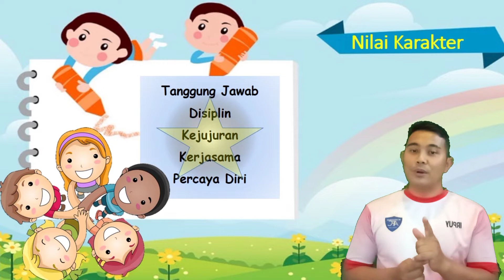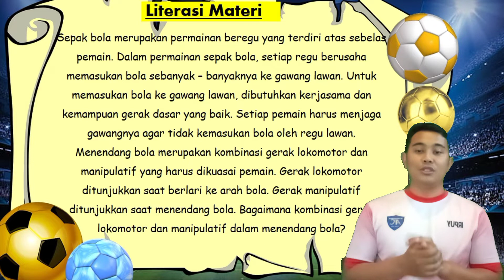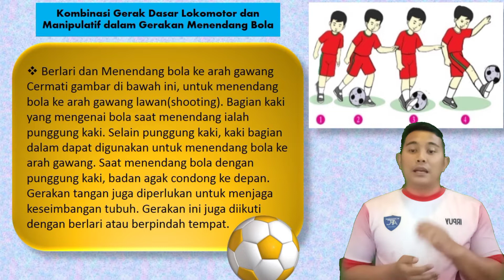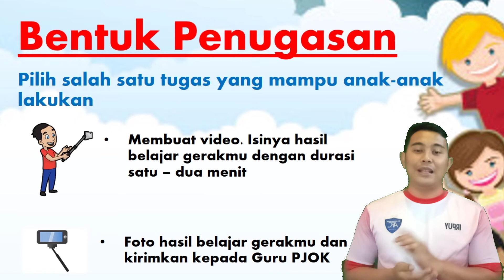PERMAINAN SEPAK BOLA | PERTEMUAN KE-1 | PJJ PJOK | PASSING | MATERI PJOK KELAS 5 SD/MI | SEMESTER 1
Salah satu permainan di Indonesia yang paling banyak peminatnya adalah sepak bola.
Bahkan permainan yang satu ini boleh dibilang yang paling banyak diminati, mengingat di setiap pertandingan yang ada tidak pernah luput dari banyaknya penonton.
Sepak bola selain menjadi ajang olahraga, juga menjadi ajang hiburan bagi sebagian orang.
Salah satu buktinya, banyak ditemukan cewek cowok yang mungkin tidak jago bermain bola namun rela berdesak-desakan ke stadion untuk nonton atau mendukung tim kesayangan.

oke teman-teman semua, kali ini saya membuat materi pembelajaran PJJ PJOK tentang permainan sepak bola untuk kelas 5 SD/MI, tentang passing menggunakan kaki bagian dalam dan punggung kaki.

TERIMAKASIH :)

happy earning, Enjooy guuyss!

JUDUL :
PERMAINAN SEPAK BOLA | PJJ PJOK | PASSING | MATERI PJOK KELAS 5 SD/MI | SEMESTER 1 | PERTEMUAN KE-1